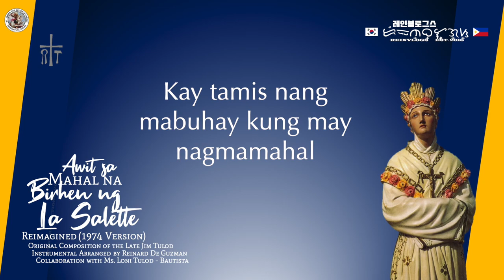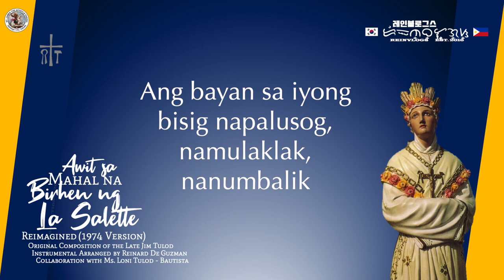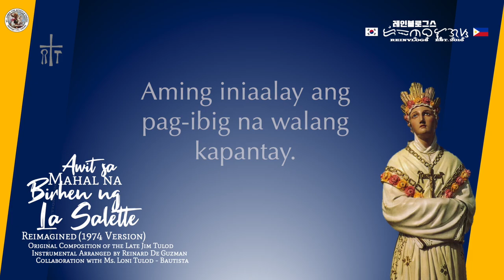[REIMAGINED] Awit sa Mahal na Birhen ng La Salette - 1974 Version (Original)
AWIT SA MAHAL NA BIRHEN NG LA SALETTE - 1974 Version (Original)
Words & Music: Jim Tulod

Instrumental Arrangement: Reinard De Guzman
Collaboration with: Ms. Loni Tulod - Bautista, daughter of Jim Tulod

Over a year ago, I made this project to further suffice the needs of every Barangay Ecclesiastical Communities under the jurisdiction of St. James the Apostle Parish in Santiago City, Philippines, focusing on strengthening of the singing of congregation in every Celebration of the Eucharist.

Also, in 2019, the production of the instrumental was made to commemorate the 173rd Anniversary of the Apparition of the Blessed Mother at Mount Alps, La Salette-Fallavaux, France, and to commemorate Tulod's unwavering passion in music.

However, the daughter of the late musician reached me out and proposed to have a collaboration. She asked if I can make another reimagined version - reimagining during its first publication in 1974 and on the way how the song must be sung.

I first learnt the song during my 4th grade in elementary way back 2007 because the school I attended during those years are managed by the La Salette Missionaries. After hearing Ma'am Loni's instructions, I was like for 13 years, all I thought the version I've been singing the whole time was the original one.